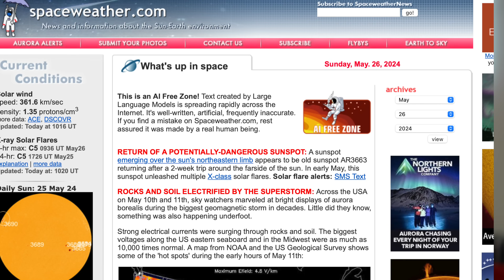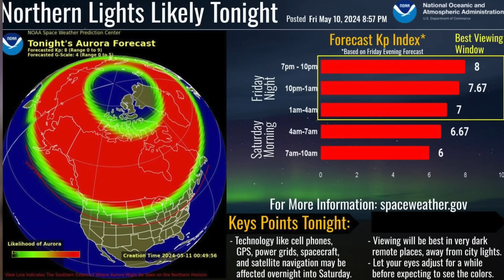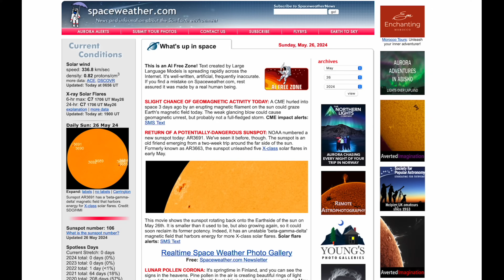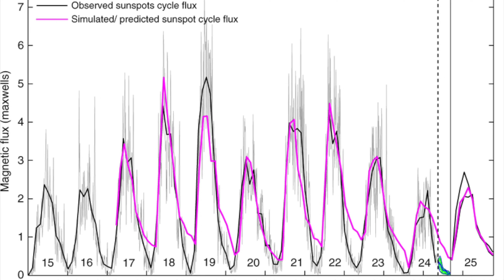10 tips to see the Northern lights, an Aurora chasers guide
Make sure you never miss a major display of the Aurora Borealis with Northern Lights photographer Phil Halper. Ive had my space-weather images displayed at the Astro Photographer of the Year Exhibition in London, the Washington Post, BBC and many other outlets.
Here are my tips for understanding the space weather forecast so you don't miss the next big Northern Lights display.